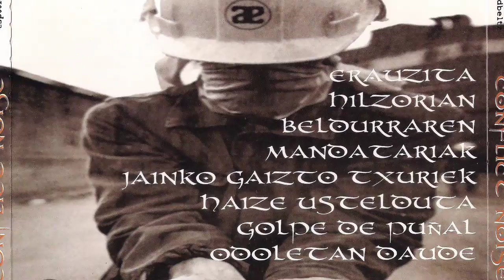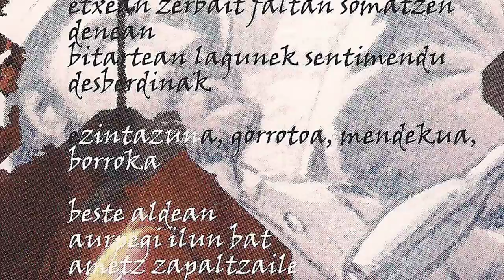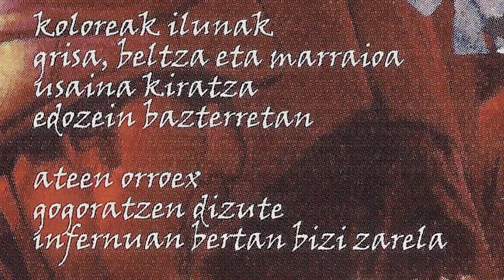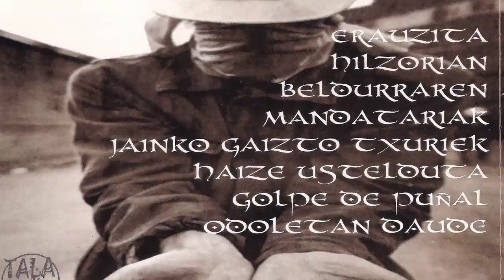CONFLICT NOISE - Erauzita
Zorrozako CONFLICT NOISE taldearen lehenengo maketa. 2001. urtean grabatu zuten Tala Studios zaharretan. "Erauzita" abesti honekin ikusten da death metala alderuntz egiten zutela. Conflict grabazio honetan osatzen zuten, Ortzi (kitarra), Asier (kitarra), Jon "Margo" (baxua), Sendoa (ahotsa), Gorka eta Jon (bateria). Gorka bateria grabatu zuen diskan.